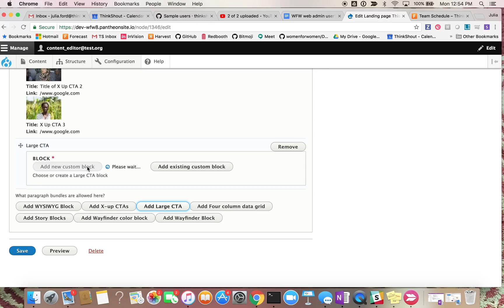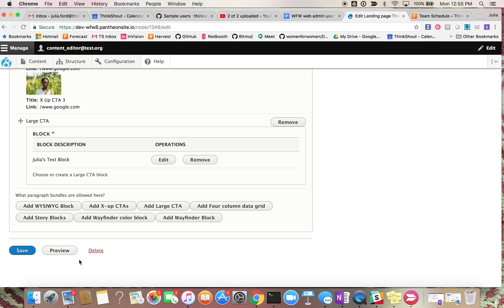Large CTA Block